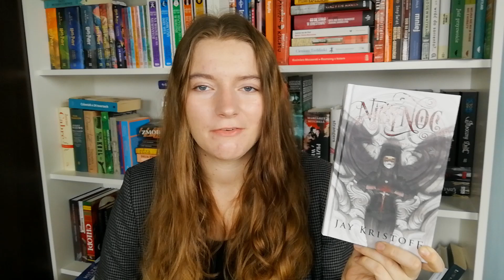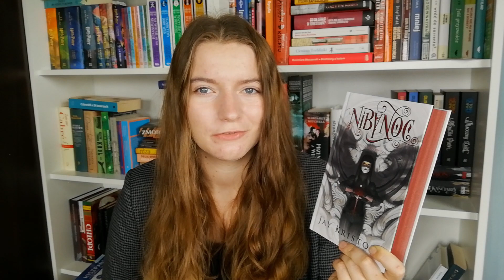co będę czytać w październiku? 📚 || czytelnicze plany październik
Hej, hejo, zapraszam Was dzisiaj na nowy filmik, w którym pokażę Wam książki, które mam w planie przeczytać w październiku. Dobrego oglądania!

A jeśli chcesz być u mnie na bieżąco to zapraszam na insta: @iwonaklarayt
moje konto na LubimyCzytać: IwonaKlara